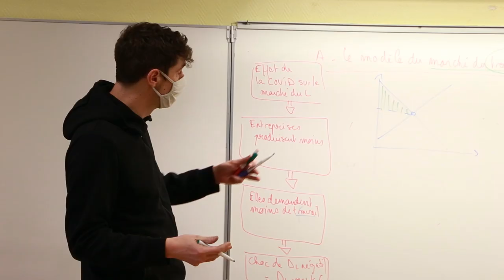HB spécialité SES à partir de la première